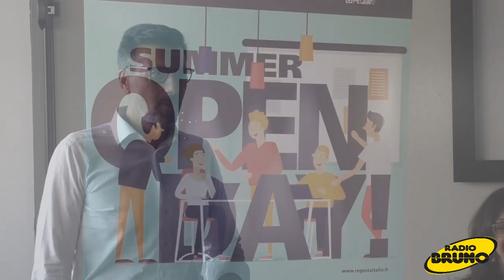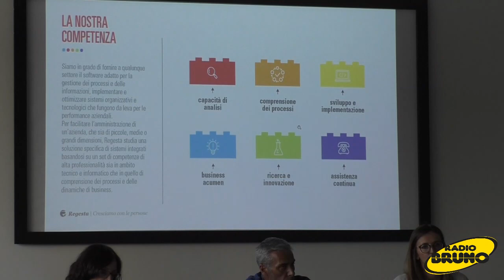Le porte di Regesta aperte per diplomati e neolaureati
La sede di Regesta, in via Panigada a Brescia, ha aperto le proprie porte venerdì 5 luglio per il suo primo open day, utile agli interessati e ai partecipanti per capire di cosa si occupa l'azienda.
Con Paola Beschi, people manager, abbiamo quindi scoperto che Regesta è nata nel 2007, non un periodo particolarmente felice a livello economico .
Ospite della giornata è stato Ferdinando Acerbi, atleta paralimpico e fondatore di henable.me, che ha parlato di passione e resilienza, concetti che si sposano con quello che è il mondo Regesta. Obiettivo dell'azienda ricercare le persone e credere nel loro sviluppo personale e professionale perché strategico per offrire le migliori soluzioni ai clienti.